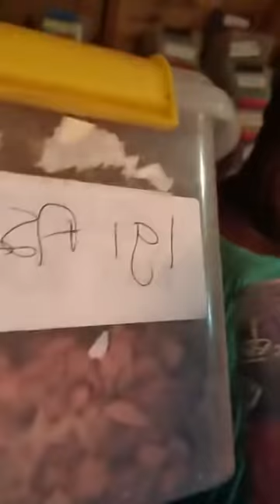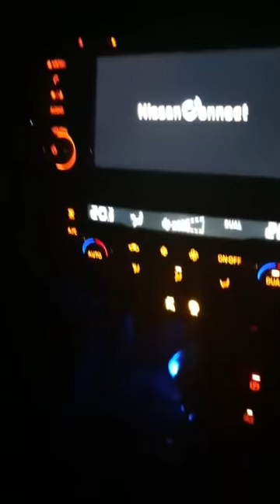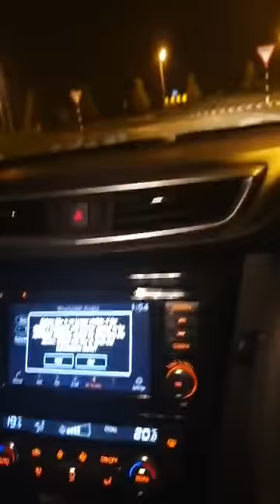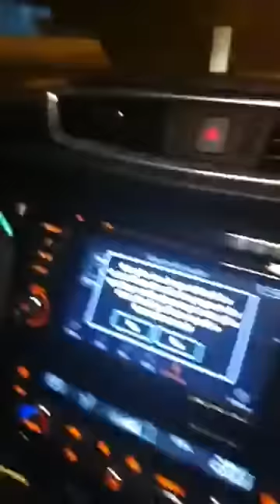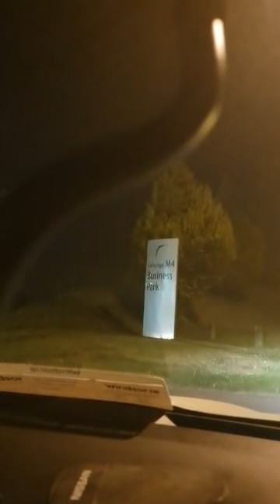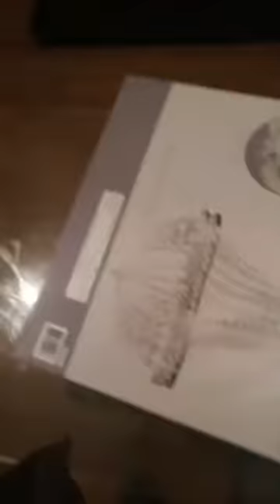ESABOD BREAK UP